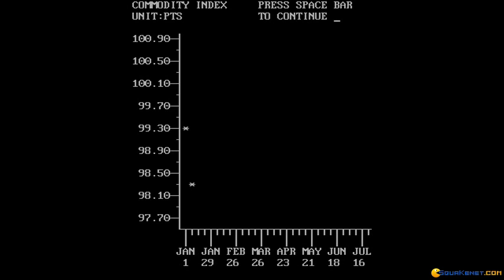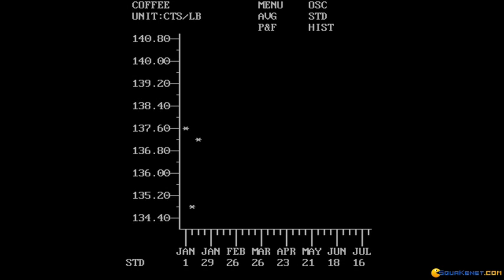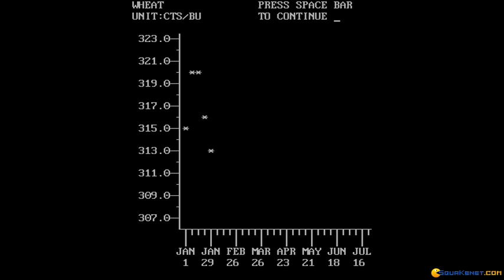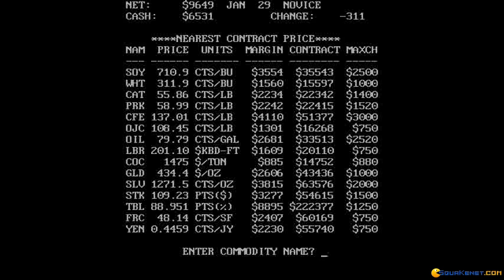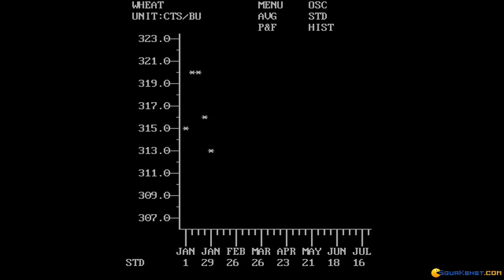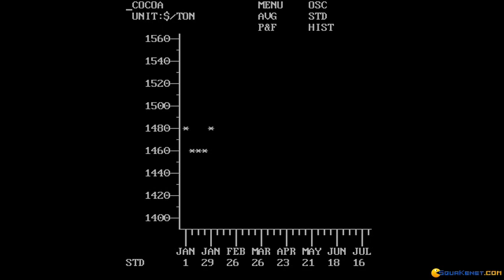Tycoon: The Commodity Market Simulation gameplay (PC Game, 1986)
Introduction and gameplay for Tycoon: The Commodity Market Simulation, Dos PC game produced by Blue Chip in 1986
Tycoon: The Commodity Market Simulation is very interesting game simulation of the commodities market. The game is turn-based, with each turn representing one week. It's a good text-only stock exchange market simulation game.